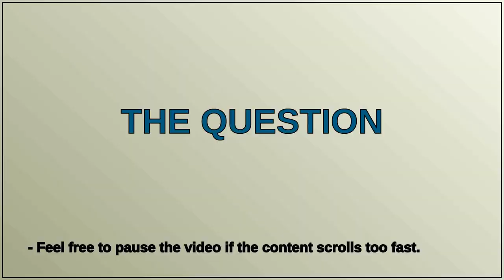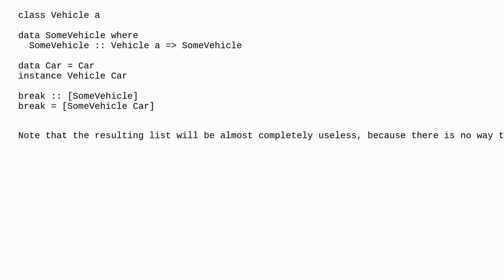The signature of a function that returns any instances of a particular class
A special thanks goes out to the community

  haskell